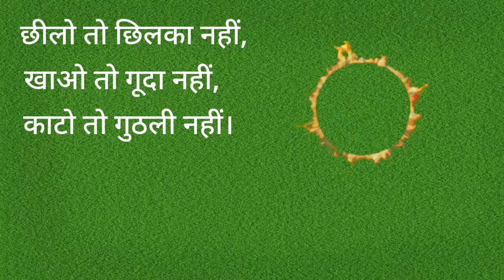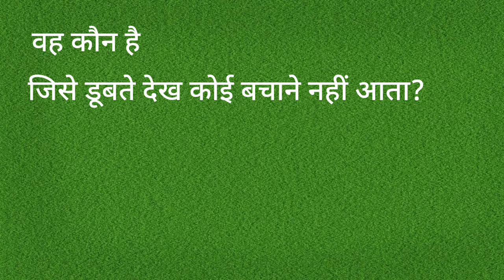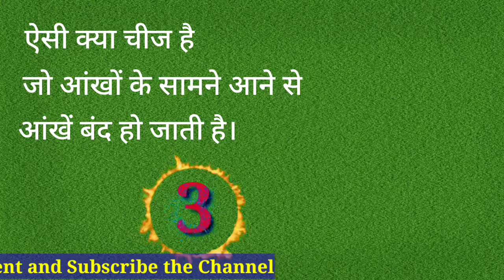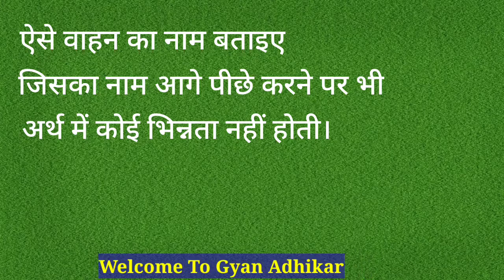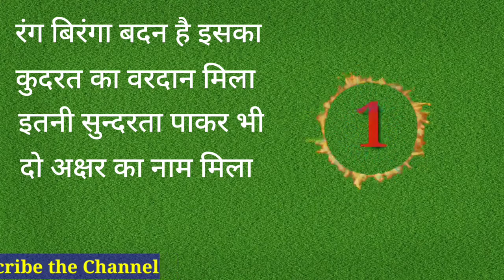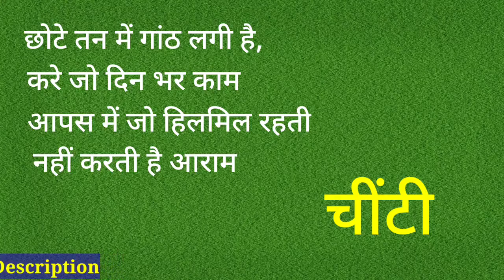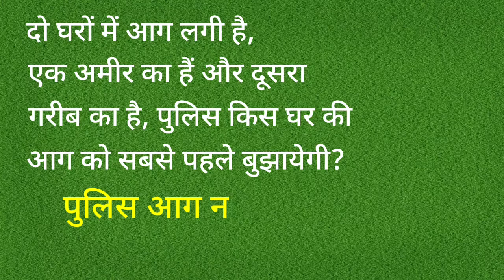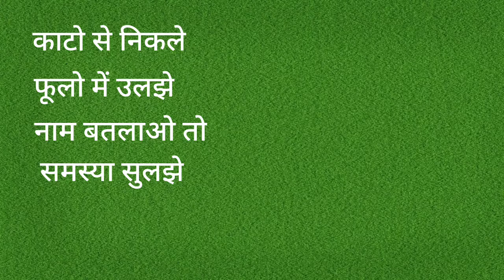मजेदार सवाल जवाब,मज़ेदार पहेलियां,Common Sense in Hindi,Tricky Questions in Hindi Funny Puzzle EP07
रोजमर्रा की जिंदगी में हमें common sense की बहुत जरूरत होती है।
जितना ज्यादा common sense हमारा अच्छा होगा उतना ही हम और लोगो को समझ सकेंगे और अच्छे से व्यवहार कर पायेगे
इस वीडियो में आप देखेंगे टॉप 20 ट्रिकी और मजेदार प्रशन.
कोशिश करिये की आप 20 के 20 प्रशनो के सही उत्तर दे पाए।
इसे आपको अपने common sense के बारे में जाने मिलेगा की आप कैसे सोचते है, समझते है, और कितना जल्दी पहेलियों को सुलझा पाते है।

टाइमर समाप्त होने से पहले सभी प्रश्नों के उत्तर दें - यह भी सुनिश्चित करें कि आपने कितने प्रश्नों का सही उत्तर दिया है!
रुकना वैकल्पिक है, प्रश्नोत्तरी सभी उम्र के लिए है

ये पेचीदा सवाल हैं आप इसे पहेलियां भी कह सकते हैं, पहेलियां समय को खत्म करने का मजेदार तरीका है, यह पहेलियां सबसे लोकप्रिय हैं

Pixabay.com